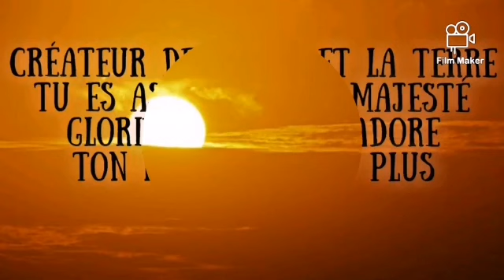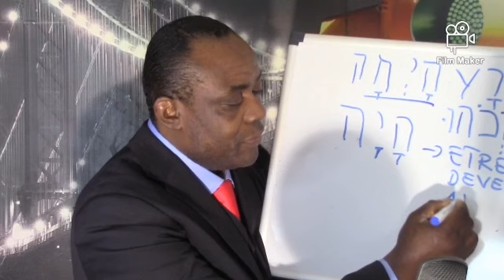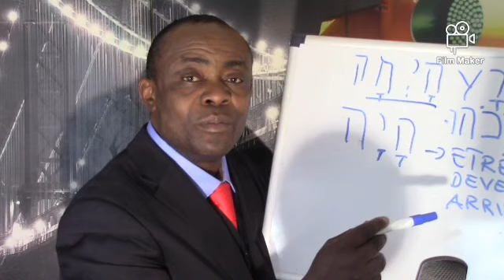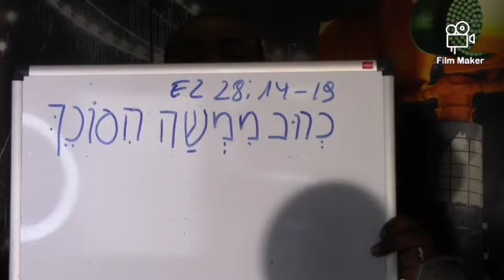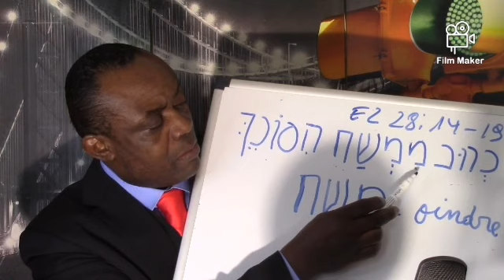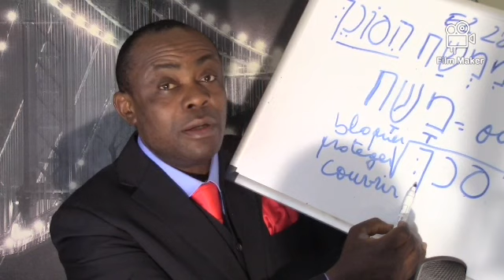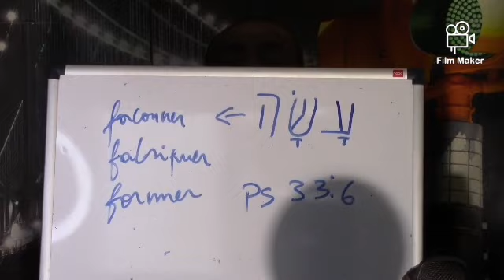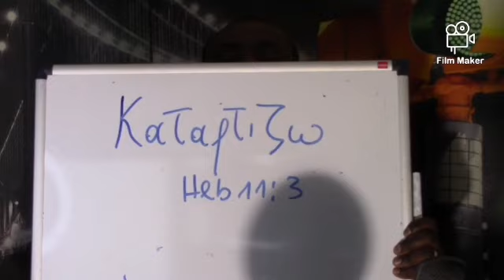LE MONDE ANTES CHAOTIQUE 2